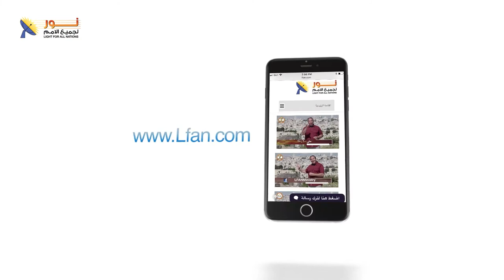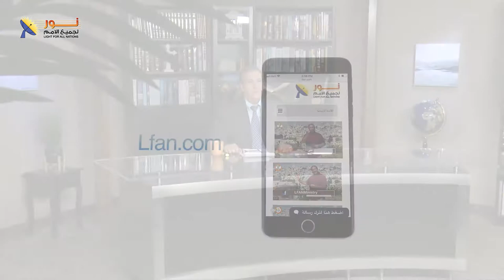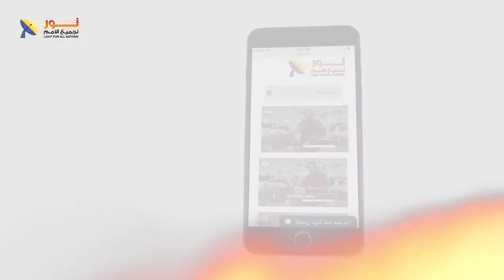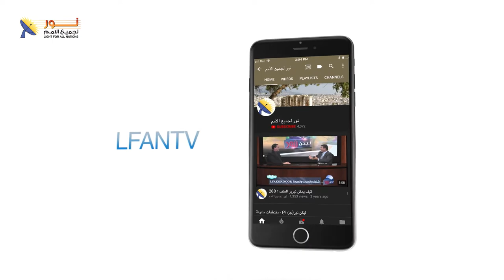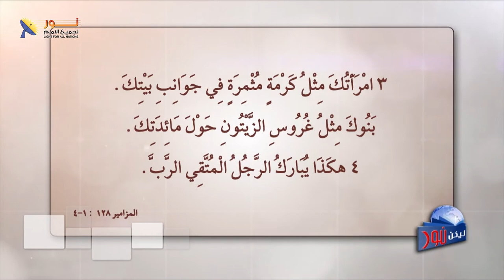ليكن نور - الحلقة رقم ٥٤٦ - لماذا يكره الشيطان الزواج المسيحي